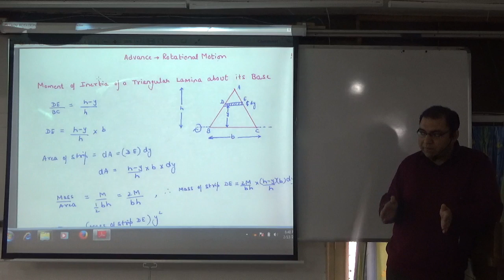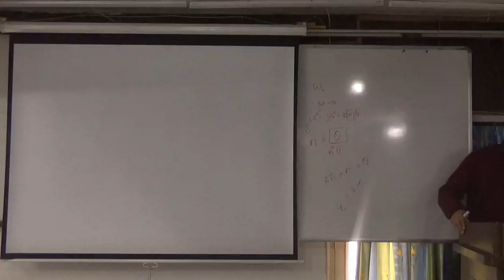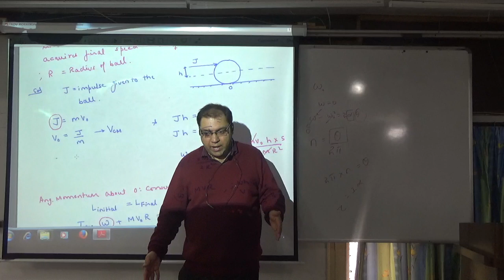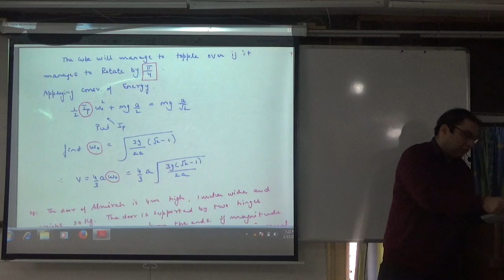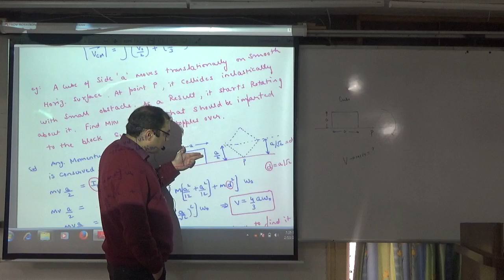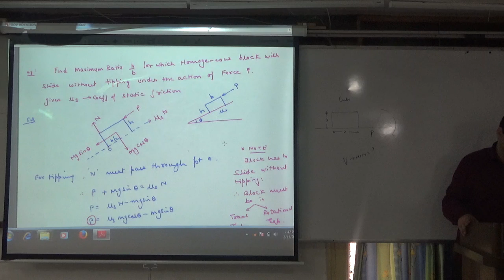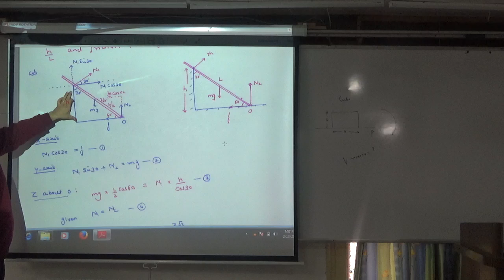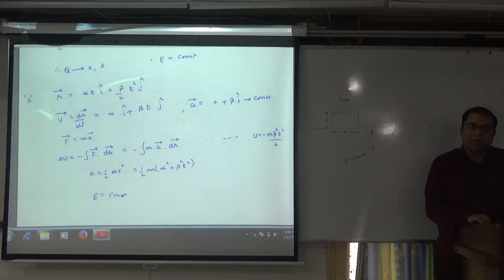rotational advance 1